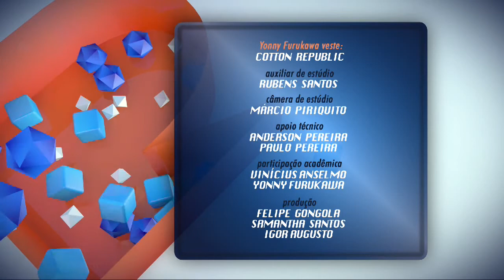Programa Redação Regional 03/02/2014